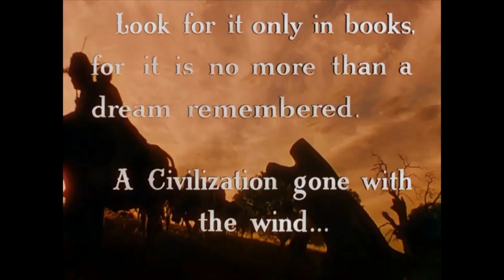Gone With The Wind - Best Line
Directors: Victor Fleming, George Cukor, Sam Wood

Writers: Margaret Mitchell, Sidney Howard, Oliver H.P. Garrett

Soundtrack Composed and Conducted by Max Steiner, performed by the Warner Bros. Studio Orchestra.